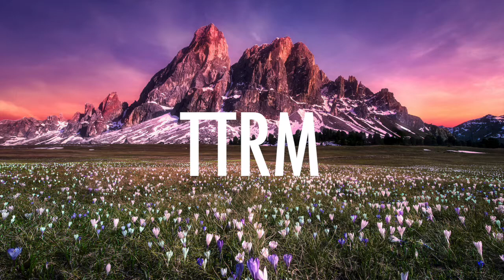Jacoo - If You Only Knew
Jacoo's If You Only Knew is relaxing to the greatest extent. This is something to put me to sleep any day.